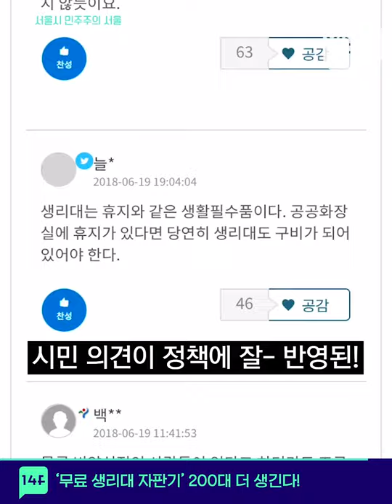나이 들수록 음악 취향 안 바뀐다? / 14F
당신의 플레이리스트, 지겨우신가요?
맨날 같은 노래 듣는 건 다~ 이유가 있다 ^_ㅜ